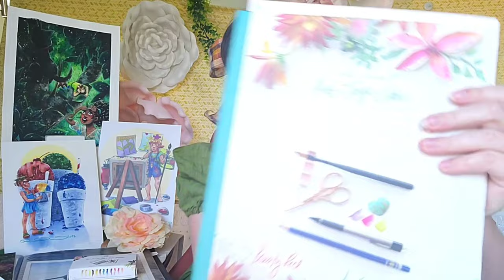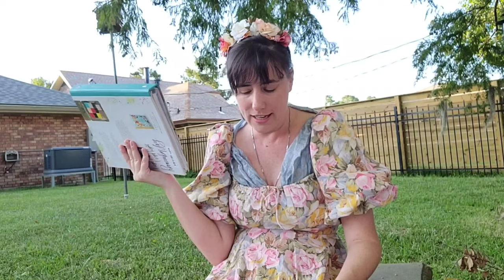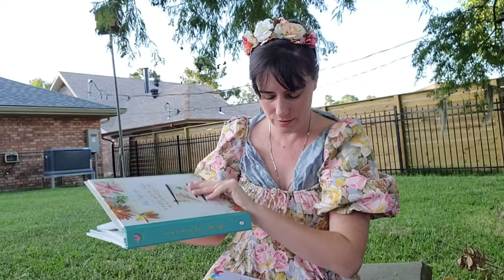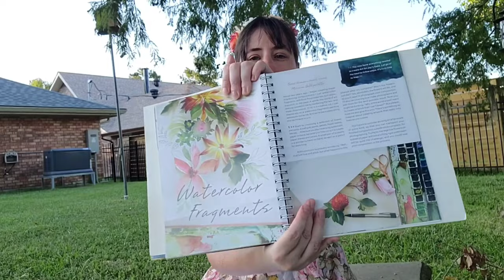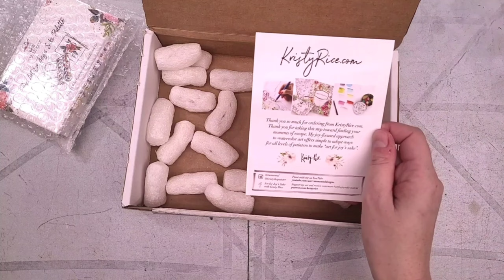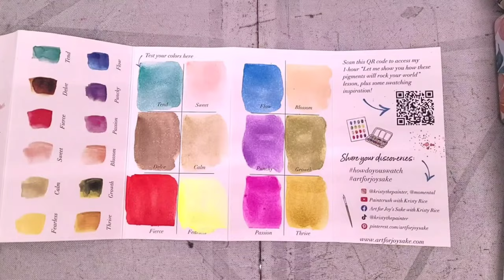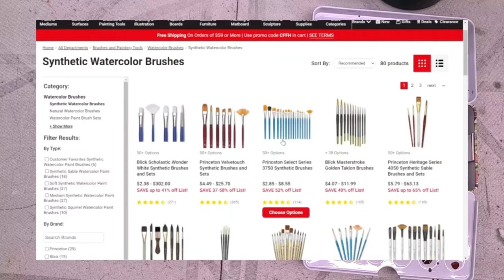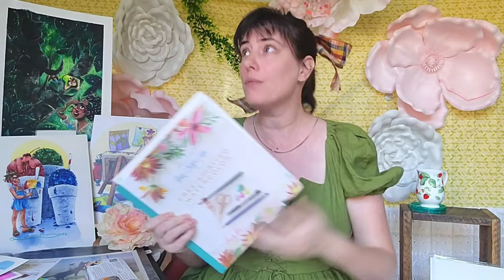I'm Torn- Easily Influenced by Kristy Rice's Free Spirited Watercolor & Watercolor Palette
Note:  I do not have typed up notes for the book review, if that's something yall would like to see with future book reviews, let me know!

Unboxing:

Really liked the cardboard box and the palette itself, but felt like the bubblewrap AND the plastic wrap were overkill and wasteful, esp since she did cornstarch peanuts?

Included a double sided postcard and an envelope, nice touch.

Swatching on her paper:
Her swatch card is a joke.  It's on like, cardstock (great for printing and folding, AWFUL for watercolor or judging watercolor?), it's double sided and invites double sided swatches and play (again, WHY ON THIS PAPER), and is huge for the palette.  The swatches are in reverse row order, btw, so you have to kinda seek and find to figure out where the colors go.  The colors use non-standard paint names, partially to be cute (like Jane Davenport) but also to hide what colors these colors are trying to be.  NO pigment info available.

On Blick:
Swatches a bit better on this, a better representative of what the colors actually are, but still...very underwhelming.

Color Mixing:
Since there aren't a lot of traditional primaries or mixing colors, I kinda wung it

Because the color choices are interesting, you can theoretically mix some interesting colors, but most dry less saturated than the parent colors, even with really intense colors like Flow and Passion, or Flow and Fearless.  These seem to fall apart and quickly lose their impact with the addition of water (and yes, I realize that's how you dilute watercolors, but like, more than you would expect or want to see)  The 'opaque' colors REALLY fall apart fast, as does the fluoro.

This would not be the palette I'd pick for painting people, that's for sure.

Wet into Wet:

Lol, these are definitely dye based, they really start to fall apart in water.  It takes a lot more paint to get any kind of color.  These are also getting used up pretty fast.  I feel these are more student grade than professional grade, which is funny, because again, Kristy did that big student grade comparison video, like she knows what bad watercolors (or mediocre watercolors) look like.

Compared against professional grade watercolors
I might be biased bc I mean, these are watercolors I selected, rebuy, and use, but I feel like the professional versions just shine brighter.  More opacity when there needs to be opacity.  Interesting granulation in Moonglow, Undersea green, and Cascade green.  Granulation and nuance ot payne's grey.  Compared to their professional cousins, Kristy's feel very flat.

Lift Test:
Fieldtest on her postcard
Hooo ok I have a lot of complaints

The postcard itself is probably fine- it MIGHT be a cottonrag?  It's not really the problem.

Pros:
In general, I really enjoyed Kristy's Art for Joy's sake book, and I think it contains a lot of great projects, information, and exercises.  I wish it included more step by step photos, but I understand how hard it is to constantly take those.  I also feel like you can probably find demonstrations of some of her techniques online if you dig (her YT channel doesn't really make it obvious, but I'm sure it's there)

The Palette:
The tin it comes in is very cute
The included postcard is a nice little touch

The branding makes it very clear that this is kinda a fan product?  She's all over it.  That said, I think her art is gorgeous, and her art prints are VERY fairly priced, and she has other art kits that include paintable linearts (haven't tested the paints included, so not sure about the quality), and I think that might be a better way to spend your money supporting Kristy than this particular palette.

The Cons:
I think it's overpriced for the quality of paints inside, but she does include an hour long getting started video, so that is an added value IMHO

The Paul Ruben's Professional 24 color set (which I can vouch for) is $39.99 on Amazon, and is a better value for the paint

The Verdict:
Going to need to pull some seamiart footage to demonstrate your point.

Liked the book, did not like the palette

Chapters:
00:00 Disclosure
00:22 Introduction
11:05 Book Review
29:09 Kristy Online
37:28 Opening the Box
39:22 The Palette
47:36 Swatching on Her Paper
50:14 Swatching on Blick
54:25 Color Mixing
57:45 Wet into Wet
1:01:36 Swatching Kristy's Recommended Colors
1:05:05 The Lift Test
1:08:55 The Fieldtest
1:14:27 Talking About Art Influencer Brushes
1:26:49 The Verdict